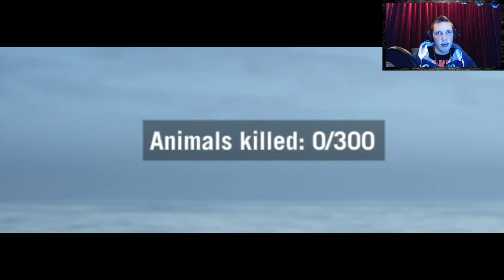KILLING SPREE ON THE ANIMALS!! (Far Cry 4 10/100 maps)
HEY AWESOME YOUTUBERS Pewue here and Welcome to the description!

Today in Far Cry 4
 i'm just KILLING all the Animals!!

You can send me a Foto or Video trough twitter!

The Foto/Video will be shown in the end of the Video!

If you liked the video and you wanna help me by growing on YOUTUBE than do those things on the back!

►Be sure to give that little thumb a little tickle!!  (if you enjoyed the video!)

► And be sure to command to add YOUR reaction!!!

THANKS FOR WHATSING AND

PEACE OUT!!!